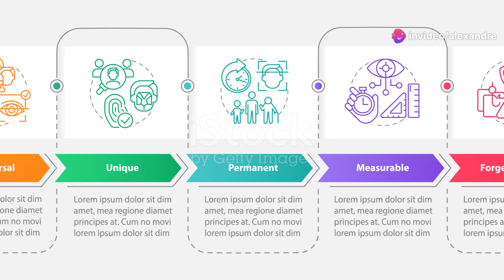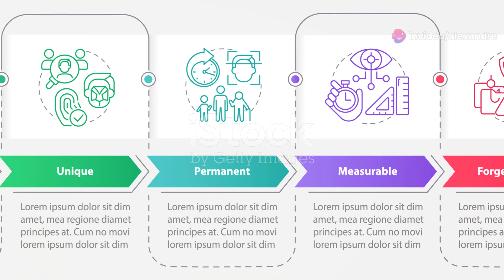TOP 10 CURIOSIDADES INACREDITÁVEIS SOBRE O ABILIO DINIZ